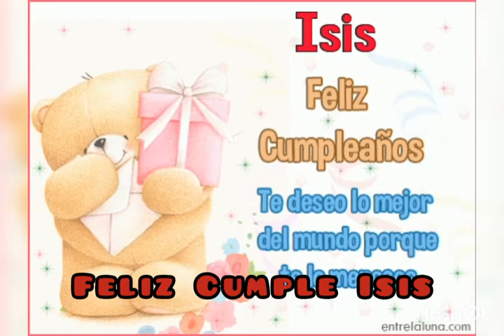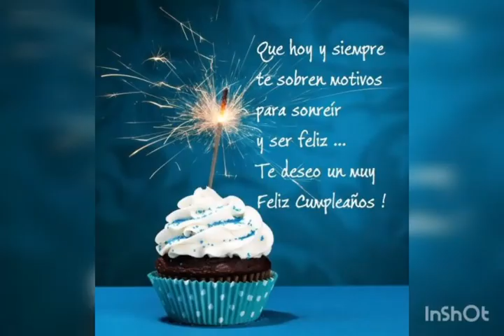27 de septiembre de 2020